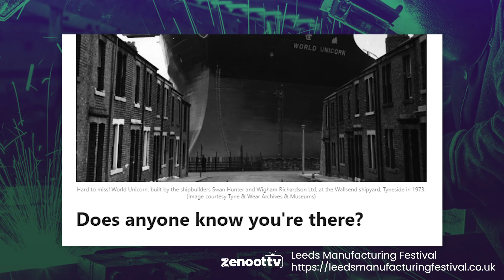The Leeds Manufacturing Festival 2020 - A ZenootTV Special Report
Over the last 3 years, the Leeds Manufacturing Festival has been raising the profile of manufacturing in schools and the community, but the pandemic has forced organisers to rethink how they manage this year's outreach initiative.
Nick speaks to Graham Cooper of the Leeds Manufacturing Alliance.